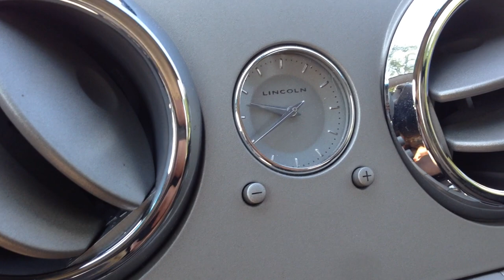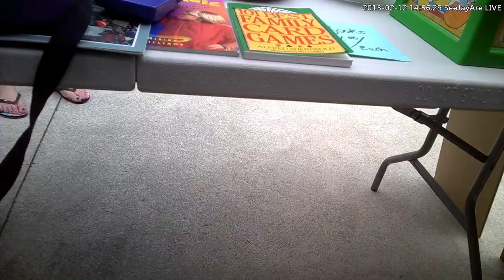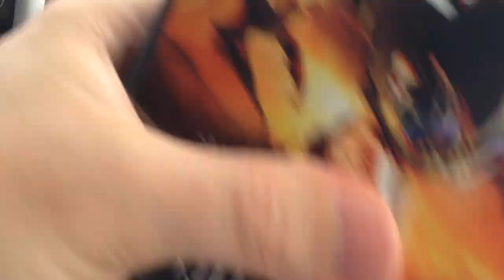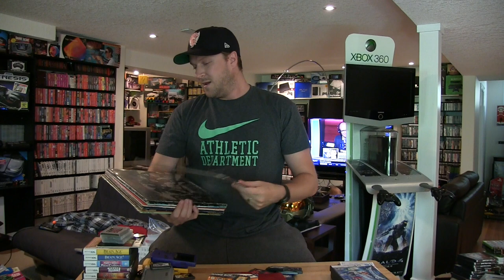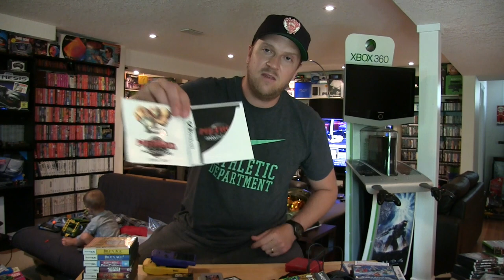Live Garage Sale Pickups #28 - G Sailing in Cottage Country